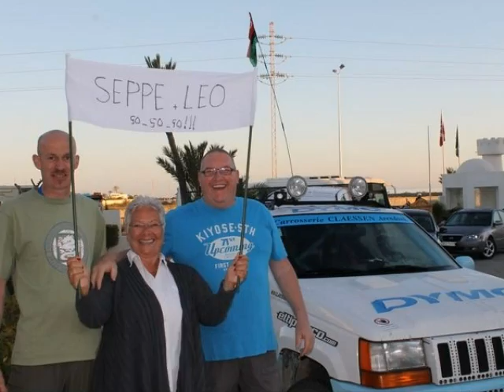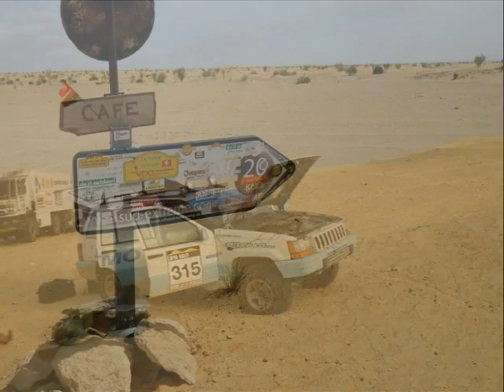LYBIA RALLY 2012 DYMO TEAM